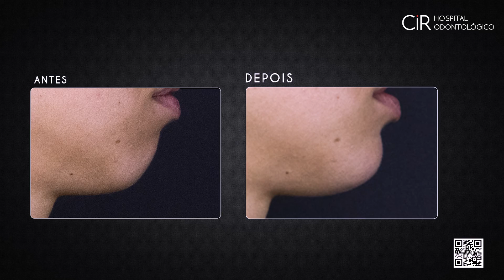CiR Harmonização Facial - #22